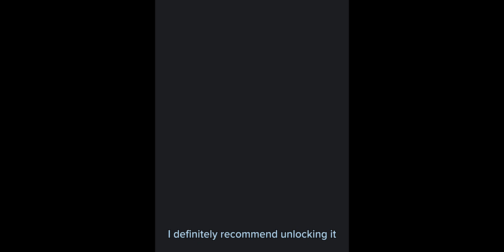The Agni kit IS....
hmm you'll see my rating in the vid so go watch it